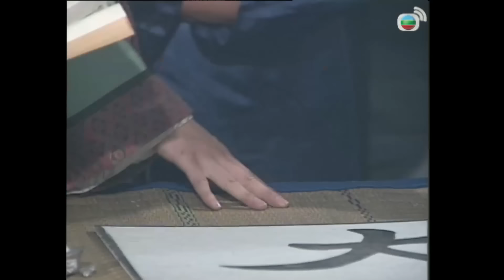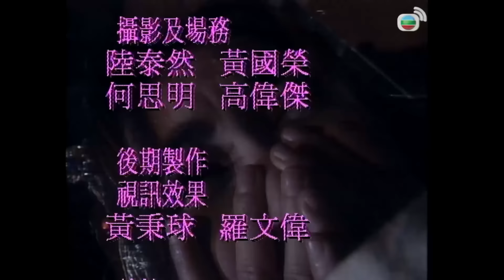Phim TVB | Mối Hận Kim Bình (Gentle Reflections) 5/20 | Ôn Bích Hà, Quách Khả Doanh | 1994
Phim TVB Mối Hận Kim Bình (Gentle Reflections)
Diễn viên: Ôn Bích Hà | Quách Khả Doanh | Dương Linh | Đơn Lập Văn | Tăng Vỹ Quyền | Liêu Khải Trí | Lâm Kỳ Hân | Đàm Diệu Văn | Lâm Gia Đống | Ngô Khải Minh | Quách Thiếu Vân | Kênh TVB kinh điển

✨Nội dung phim: Ba cô nha hoàn xinh đẹp Phan Kim Liên, Lý Bình Nhi và Xuân Mai là bạn thân. Họ đều phải lòng chàng trai giỏi võ tên Võ Tòng. Phan Kim Liên bị phu nhân ép gả cho Võ Đại Lang xấu xí, nghèo nàn, cô muốn cùng Tòng bỏ trốn nhưng bị anh cự tuyệt. Kim Liên bèn qua lại với Tây Môn Khánh giàu có, cả hai nhân lúc Tòng đi vắng đã hạ độc Võ Đại Lang và vu oan cho anh trai Bình Nhi là Lý Trung. Sau đó, Liên tái giá, trở thành phu nhân thứ năm của Tây Môn Khánh. Võ Tòng hiểu lầm Trung là hung thủ nên Tòng và Bình Nhi không thể đến với nhau. Bình Nhi trở thành vợ của Hoa Tử Hư. Tây Môn Khánh lại say mê nhan sắc của Bình Nhi mà bày kế hại chết Hoa Tử Hư. Khi biết sự thật, Bình Nhi quyết tâm trả thù và trở thành phu nhân thứ sáu của Khánh. Từ đó, sóng gió trong phủ Tây Môn bắt đầu nổi lên…